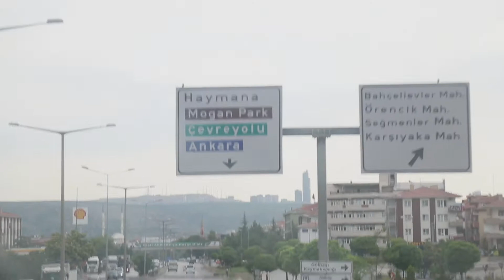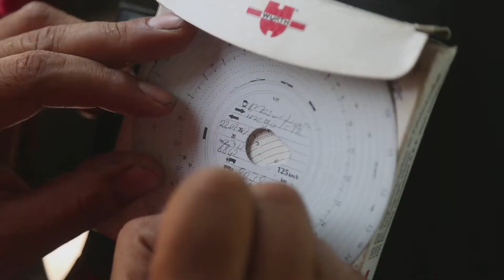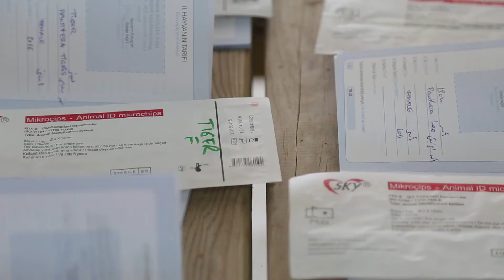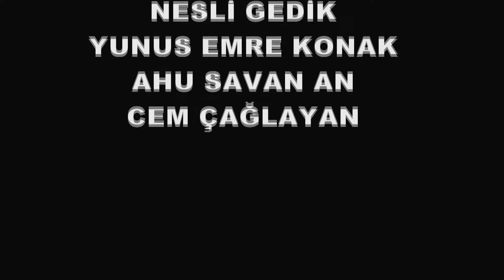FOUR PAWS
four paws dünyanın her yerinden savaş bölgelerinden özellikle hayvanları kurtarıyor siz de destek olmak isterseniz